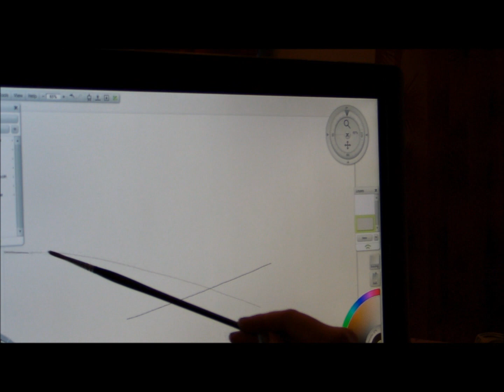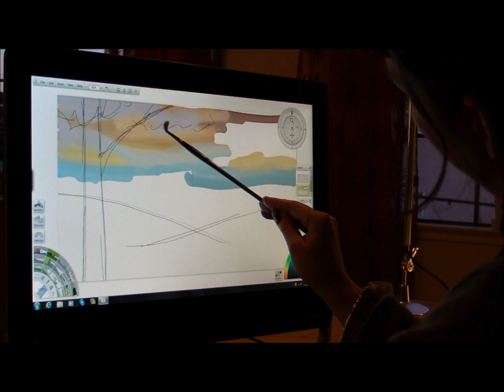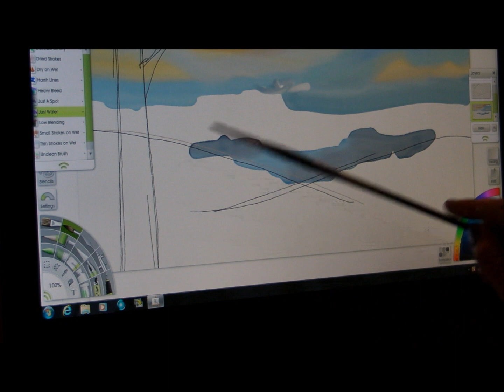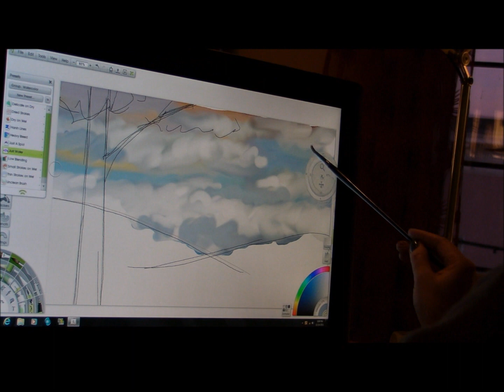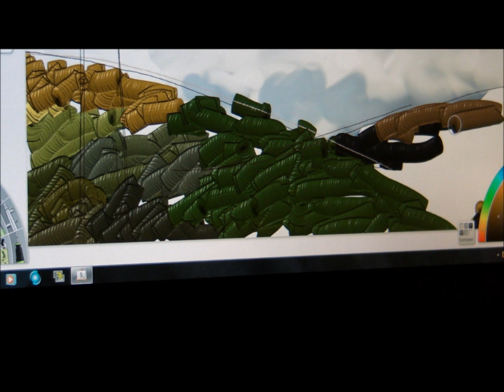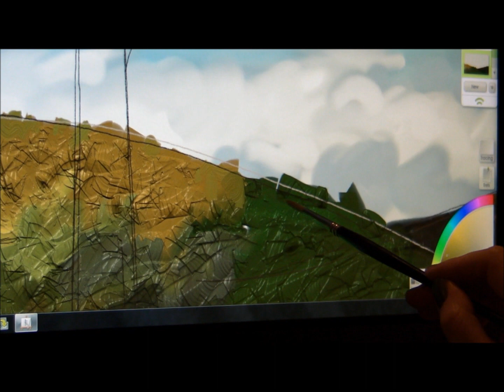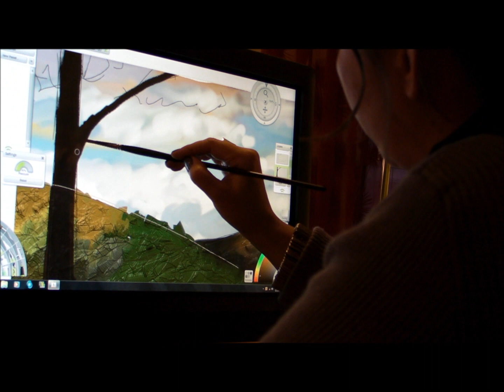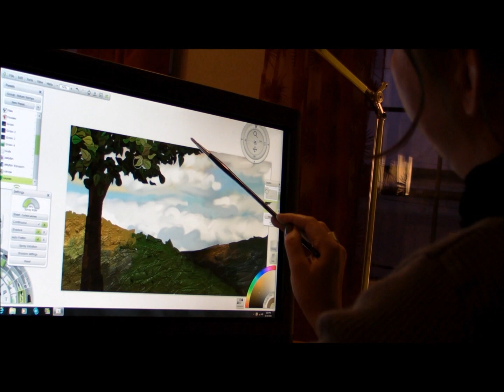ArtRage on a All-In-One PC